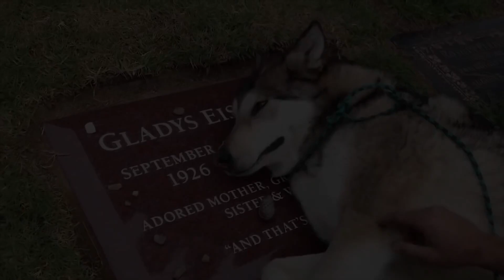20 Herzzerreißenden Fällen Von Tieren, Die Dir Das Herz Brechen Werden!